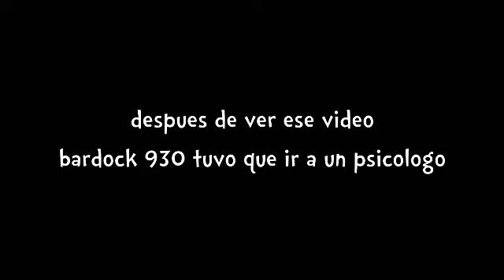i felt it meme los compas (leer descr)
hola sayan,al igual que yo,seguro quedaste con problemas mentales xd,pero bueno,espero esten bien y que tengan buen dia,tarde o noche